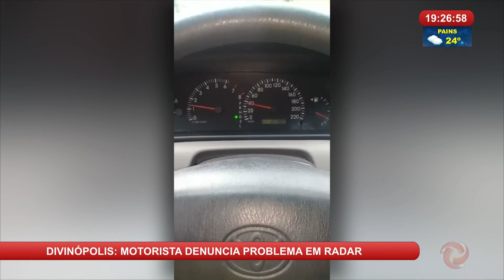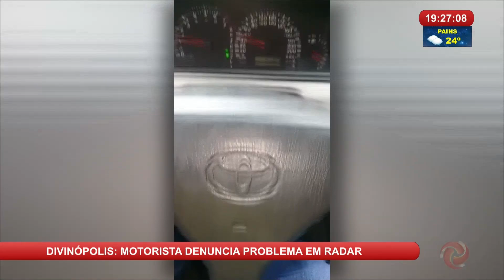Alterosa Alerta 2ª Edição com Augusto Medeiros - 18/11/2019